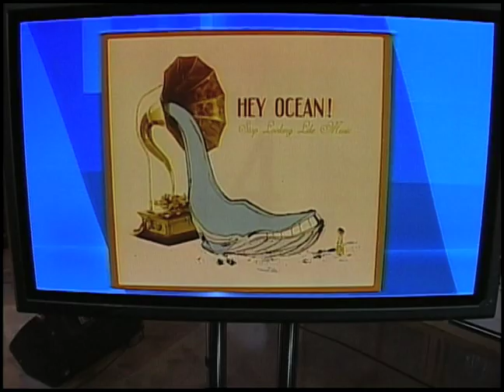Urban Rush Hey Ocean Oct15, 2007